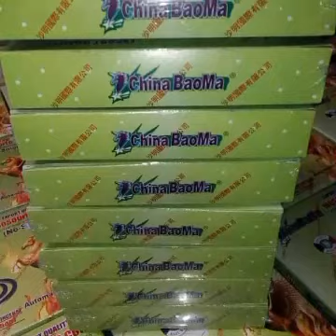চায়না বাওমা মশার কয়েল ?01312268382💖01993005467